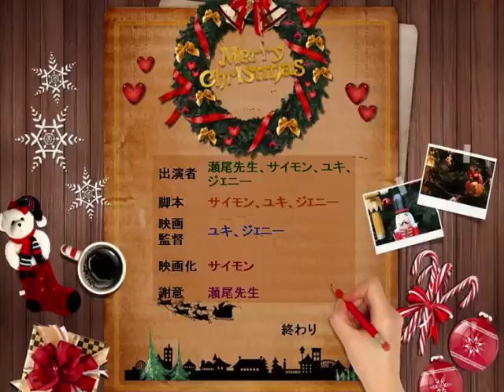大学での生活③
サイモン、ユキ、ジェニー